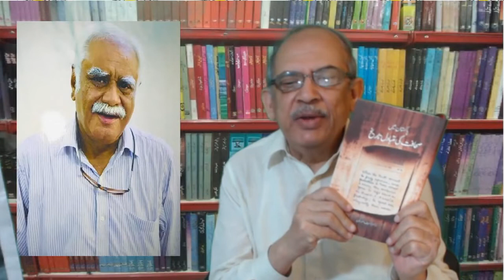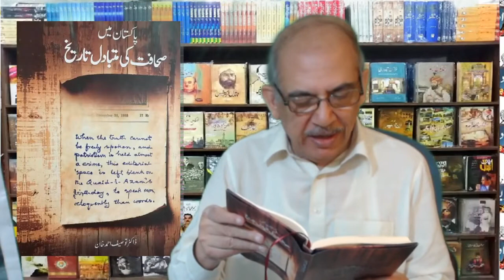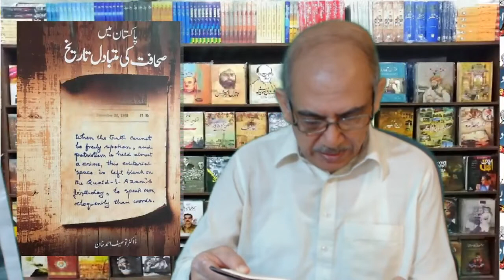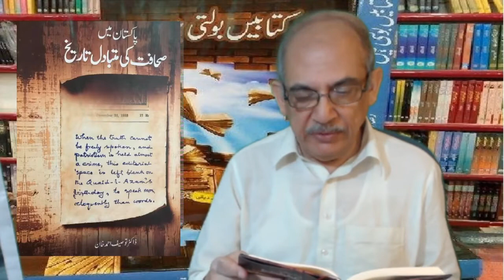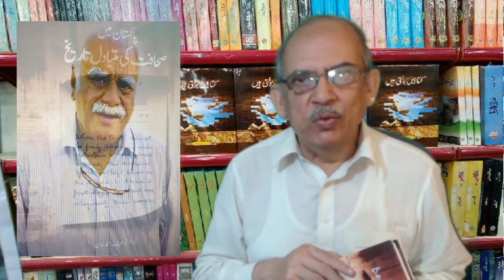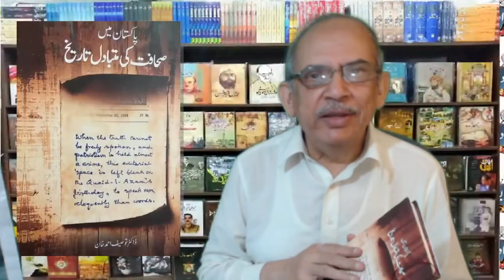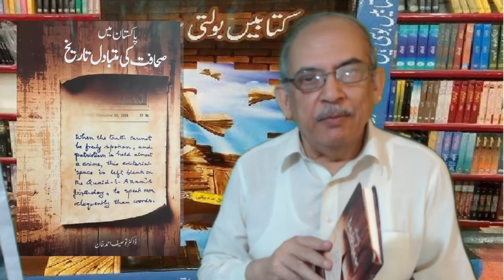A Must Watch Urdu Book Introduction | Alternative Media In Pakistan | Dr.Tauseef Ahmed Khan